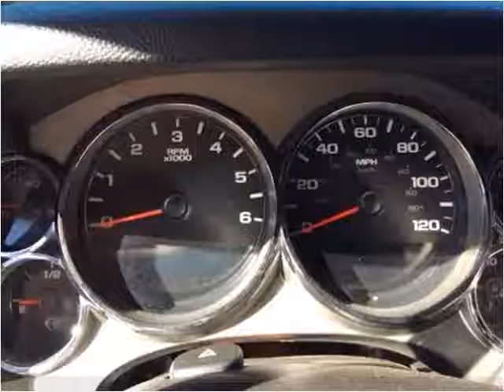2010 Chevrolet Silverado 1500 Used Cars Boaz AL